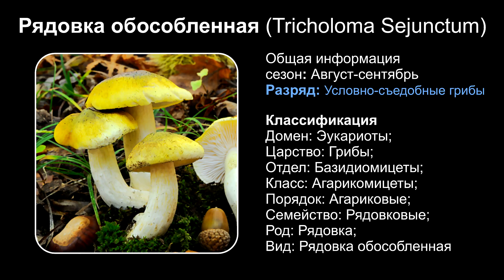Рядовка обособленная (Tricholoma Sejunctum)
Общая информация
сезон: Август-сентябрь
Разряд: Условно-съедобные грибы

Классификация
Домен: Эукариоты;
Царство: Грибы;
Отдел: Базидиомицеты;
Класс: Агарикомицеты;
Порядок: Агариковые;
Семейство: Рядовковые;
Род: Рядовка;
Вид: Рядовка обособленная

Шляпка: диаметр шляпки 10см. Поверхность шляпки оливково-бурого цвета, в центре более темная, со светлыми зеленоватыми краями загнутыми вниз и темными редкими чешуйками. В сырую погоду слизистая, бледно-зеленоватая, волокнистая.
Ножка: сначала белая, в процессе созревания гриба приобретает светло зеленый или оливковый цвет. Низ ножки темно-серый или черный. Ножка сплошная, гладкая или прижато-волокнистая, цилиндрической формы, иногда с мелкими чешуйками. У молодого гриба ножка расширенная, у взрослого – утолщенная и заостренная к основанию. Длина ножки 8см, толщина 2см.
Мякоть: беловатого цвета, под кожицей ножки и шляпки бледно-желтоватая. Имеет слегка горьковатый вкус и запах, напоминающий свежую муку, некоторым такой запах не нравится.
Споровый порошок: белого цвета. Споры гладкие, почти округлые.
Пластинки: белые или сероватые, практически свободные, широкие, шелковистые, не частые, разветвленные с пластиночками.
Съедобность: средних вкусовых качеств, в пищу пригоден, употребляется в соленом виде. Гриб практически не известен.
Схожесть: напоминает некоторые другие виды рядовок осенних, к примеру, рядовку зеленую, которая отличается желтыми пластинками и зеленовато-желтой поверхностью шляпки.
Распространение: встречается в хвойных и лиственных лесах. Предпочитает сырые и кислые почвы с некоторыми лиственными деревьями может образовывать микоризу. Время плодоношения – август — сентябрь.

Музыка:Glacier - Patrick Patrikios, Lens - Bobby Richards, Two Moons - Bobby Richards